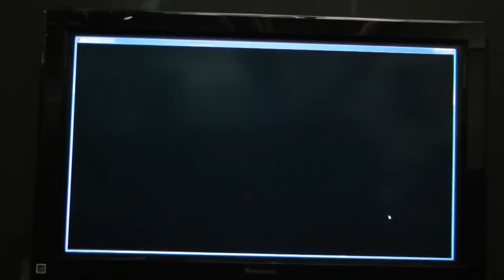PAX East 2012: DDO Menace of the Underdark Fernando Paiz interview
GameZone gets a demonstration of the upcoming expansion for Turbine's free to play MMO, Dungeons & Dragons: Menace of the Underdark from executive producer, Fernando Paiz.

We not only get a sneak peek at the upcoming areas of the expansion but we get a look at the Druid class. The Druid will be able to shift into a few animal forms, as well as an elemental form.

Make sure to keep a lookout for Closed Beta tests, as well as Open Beta events so you can get your hands on Menace of the Underdark.